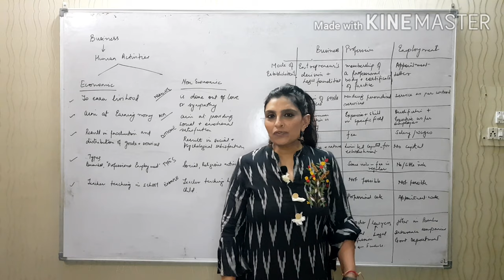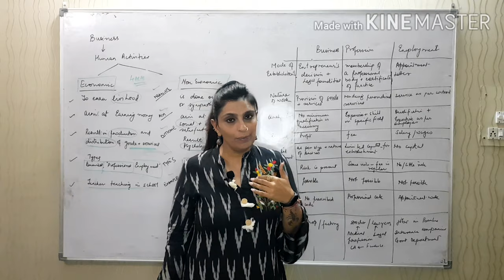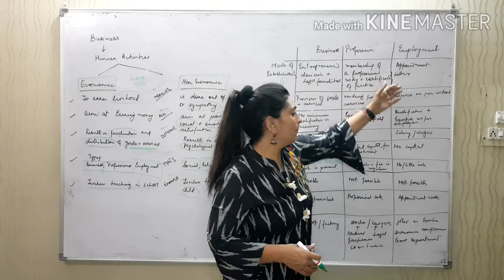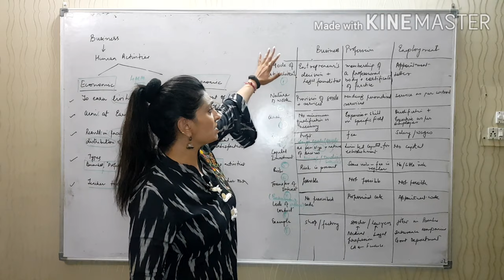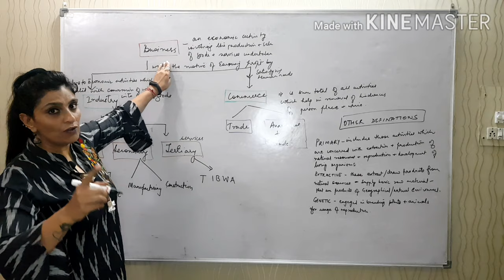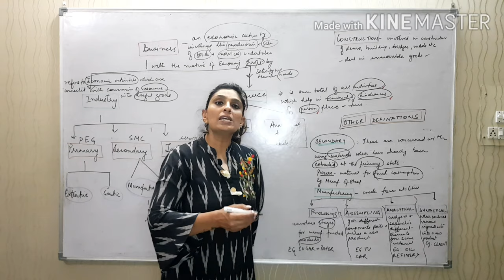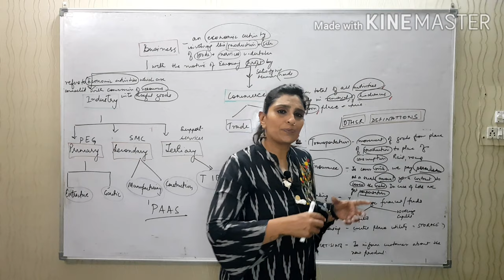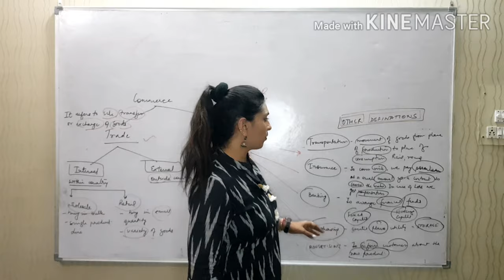Chapter One: Business, Trade & Commerce ||ECONOMIC ACTIVITIES & ITS CLASSIFICATION|| CLASS 11 BST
Hey Students!
The topic for this video is Concept Of Business(Economic Activities & Classification) which is a part of your 1st chapter {Business, Trade & Commerce} from CBSE class 11 business studies.
WILL APPRECIATE YOUR SUGGESTIONS IN THE COMMENT SECTION BELOW!
 HAPPY LEARNING:)
Category: Education.